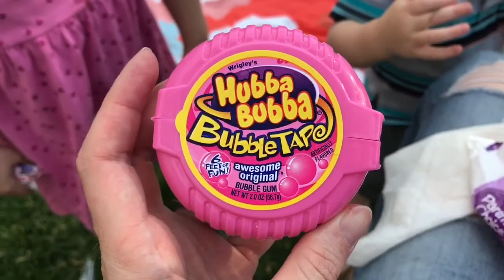THE GIFT THAT KEEPS ON GIVING & A LOVE STORY | Daily Family Vloggers | Mom and Family Life Vlog 89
In, THE GIFT THAT KEEPS ON GIVING & A LOVE STORY | Daily Family Vloggers | Mom and Family Life Vlog 89, we have a big, full, fun, family day out!  With lots of storytelling!

😆LOADS OF SMILES:
A light and uplifting channel that doesn't take itself too seriously.

🤓ACCESS TO ANYTHING WE KNOW
Whether it's insider knowledge into being a flight attendant or chef, our travel tips, how to's on raising children that adore food, unschooling, worldschooling, we love to interact with our viewers, do shoutouts, take video requests, and  LEARN FROM YOU. You got an idea 💡or tip? Share it!!!

👨‍👩‍👧‍👧👶REAL FAMILY LIFE AND MARRIED LIFE And I mean really real, no makeup, dirty house, raggedy kids, we choose a Vlog because of their ability to connect through real life. Realizing that nobody is perfect lets us all be more of the perfect imperfect we are!!!

🇺🇸🇫🇷LEARN ABOUT ANOTHER CULTURE Whether you're American, French, English, Australian, Chinese, etc. we'll show you what it's like living in the southwestern part of the United States as well as take you along on our trips to France and beyond!!! We're on a couple month countdown to our next trip to Paris and Northwestern France!! And, someday we're hoping to take this show on the road and take you all around the world with us as we discover other cultures take on Food and Family.

👨‍🍳 FOOD, FOOD, AND MORE FOOD
 People always ask if Alex (Papa Chef) cooks for us on his days off and the answer is YES! We've always got a french guy cooking over here and we created this channel hoping to share his practical cooking tips and techniques! As well as, what I ate today videos, family cooking vlogs, and our best tips for raising healthy eaters that understand how to eat. We're very proud of our 3 little Healthy Eaters who prove "French Kids Eat Everything" and I've learned so much on my own journey from finicky to foodie and want to share how I borrowed french eating habits, combined them with intuitive eating to find a true and lasting peace and joy with all foods.

😍 FUN AND HAPPINESS
Sharing the joy that comes from having happy funny kids these ages around and watching them grow and learn with none of the work!

👿WHAT YOU WON'T SEE OUR CHANNEL😈

🤦‍♀️amazing cinematography and sound
🙄 perfection
😵 anything crass or crude
🙉 any rude language
🗣any political agenda

COLLABORATION

🇫🇷We’d love to come FRENCHIFY your channel with a french cooking , language, or lifestyle edutainment collab!! 🇫🇷

FAQ's ❤

Q: Why the Eiffel Tower?
A: Alex worked in the Eiffel Tower Restaurant “Le Jules Verne” on the 2nd floor for 3 years and we have made hundreds of memories in and around the Eiffel Tower.

Q: I thought this was a Flight Attendant Mom Channel?
A: It is, kind of. when I (Emily, A Part-Time Flight Attendant for 9.5 years) started vlogging I would show my life as a flight attendant and all the standby travel we do. The response was great and I realized there is a real need for flight attendant vlogs. I love to help flight attendant fulfill their dreams as I think being a flight attendant is the best job ever!

Q: Do you live in France then? Who is French?
A: Alex or Papa Chef is French. He was born and raised in Nantes, France which is northwest France 2 hours west of Paris by train. He attended a prestigious culinary school in Nantes and then worked in several Michelin Rated Restaurants around France. His family and friends are all still there.

Q: What kind of YouTube Channel is French Chefs Family?
A: We are a variety channel. Mostly, a daily family vloggers family life channel, flight attendant life channel, and family cooking channel with equal doses of mom life, unschooling, worldschooling, french parenting, cooking videos, lifestyle vlogs, mommy vlogs, day in the life videos, come fly with me videos, grwm videos, at home haircuts, haul videos, and fun family day out adventures! So Let’s Journey together!